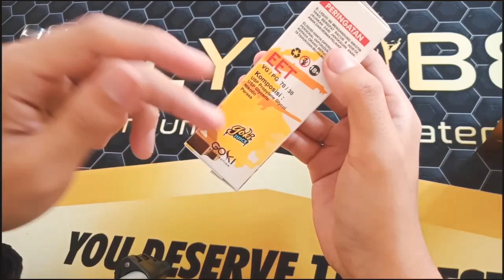LEMON COOKIES BY GOKI JUICE || Liquid dengan flavor yg cukup unik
Jadi di video kali ini saya akan membahas dan mereview liquid LEMON COOKIES BY GOKI JUICE dengan flavor yg cukup unik

NOTE :
Untuk yg beredar di pasaran sudah berpita cukai.

Untuk kebutuhan vaping saya selalu menggunakan holyfiber cotton. Untuk info lebih lanjut kalian bisa check

Untuk coil saya menggunakan Fused Clapton By Desire.wire

Untuk rda saya menggunakan reload x rda by reload vapor usa

Bagi yg mau beli mod ini bisa kalian dapatkan di vape store kesayangan kalian, atau check langsung di websit nya

Yg kepo sama produk ini bisa check ke ig nya

Deskripsi liquid :

Flavor : LEMON COOKIES
Harga : Rp.130.000
Nic.     : 3 & 6MG ( medium )